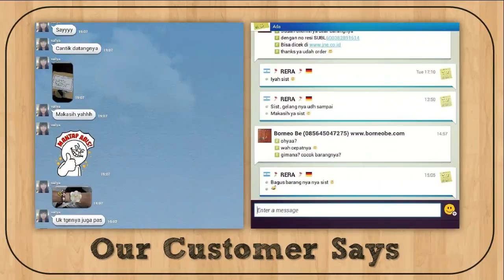Dreamcatcher Kalung Surabaya dreamcatcher kalung online shop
Dreamcatcher Kalung Surabaya dreamcatcher kalung online shop. FREE ONGKIR ke seluruh wilayah Indonesia.

Menerima dropship dan reseller.

Info lengkap hubungi :
- Line . BorneoBe